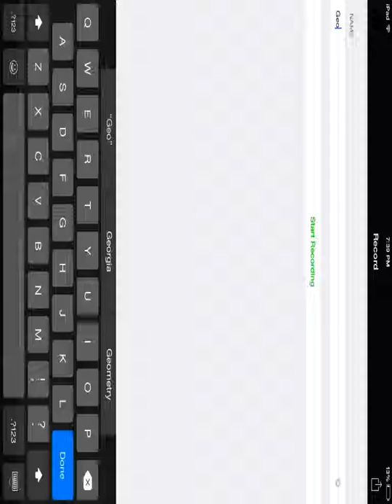September 23, 2015